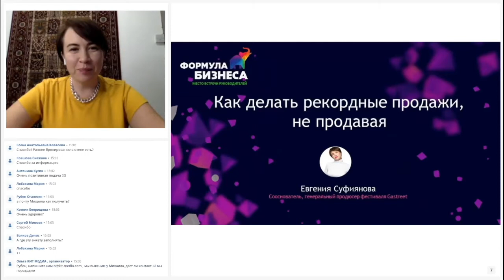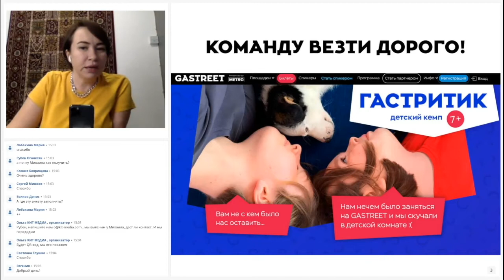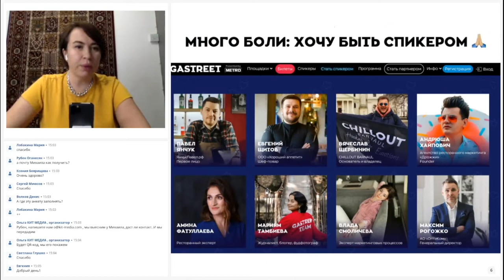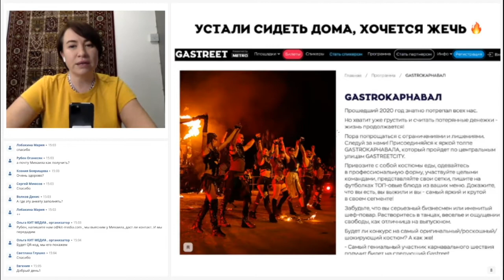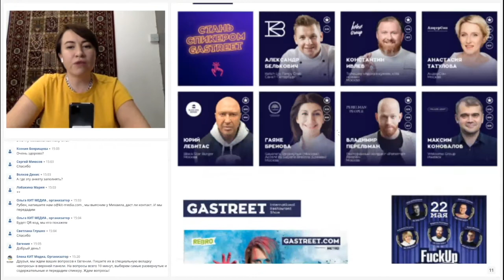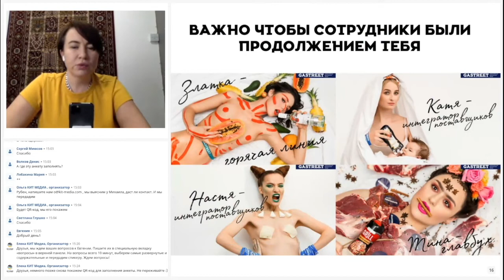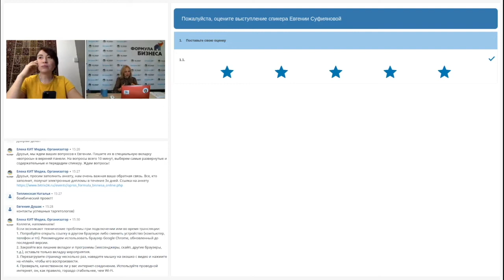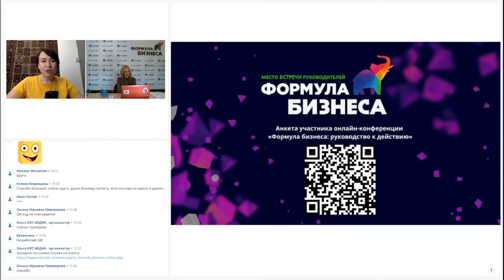Как делать рекордные продажи, не продавая. Евгения Суфиянова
Доклад в рамках онлайн-конференции по прокачке руководителей и необходимых им навыков в условиях высокой турбулентности — «Формула бизнеса: руководство к действию», 25 марта 2021 года.

Спикер — Евгения Суфиянова, сооснователь, генеральный продюсер фестиваля Gastreet.

Доклад — Как делать рекордные продажи, не продавая:
— что такое философия «естественная лояльность» и как она позволила фестивалю GASTREET за 5 лет вырасти в 10 раз;
— пошаговый алгоритм, как вовлечь сотрудников в такую философию;
— 3 важных условия, чтобы клиент хотел обладать вашим продуктом;
— как на самом деле клиенты любят покупать.

0:00 – Введение в тему доклада
3:43 – В чем феномен GASTREET
10:52 – Как продавать свой продукт
21:27 – Понятные коммуникации с клиентом
22:23 – Вовлечение сотрудников в работу
23:53 – Ответы на вопросы